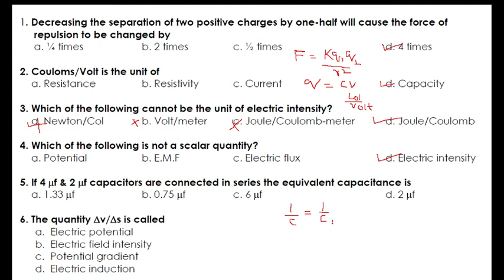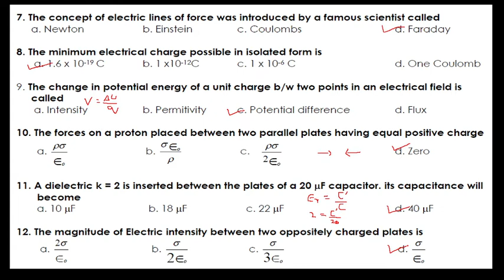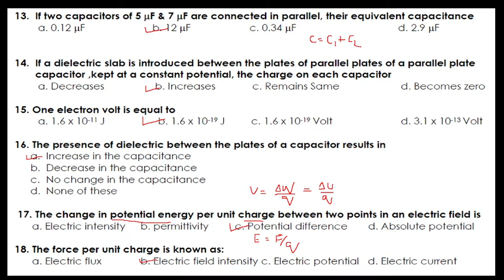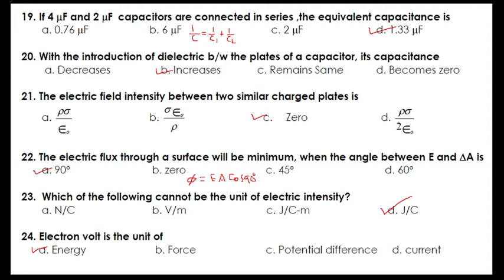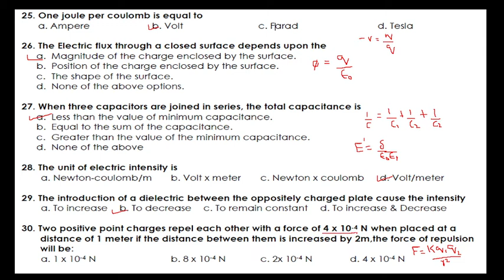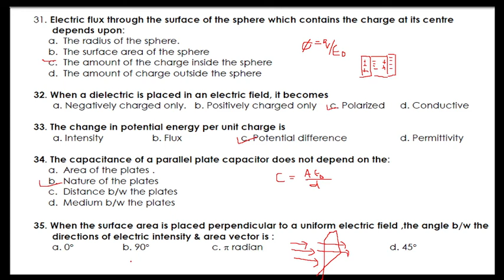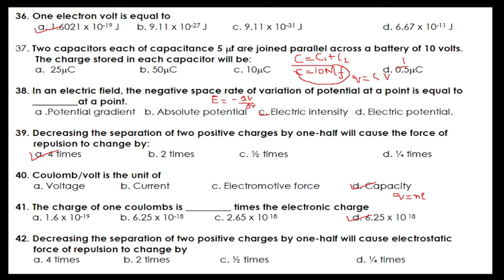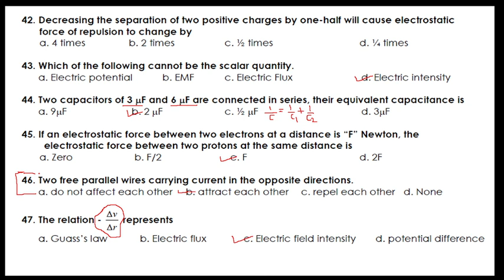Electrostatics (Multiple Choice Questions)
Grade 12
Physics
By Sir Nasir Ilyas| In urdu